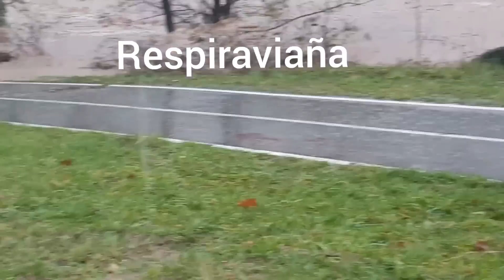Alerta ríos de Cantabria. 11 El Besaya y sus afluentes 24.1.2019